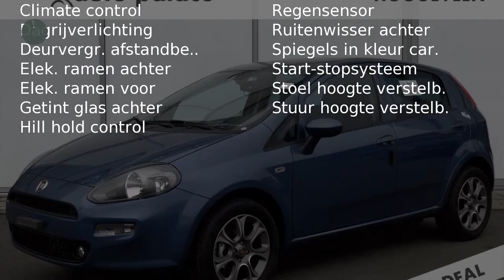Fiat Punto 0.9 TWINAIR TURBO 100PK 5DEURS SEMPRE-AIRCO-LM VELGEN-ARMSTEUN